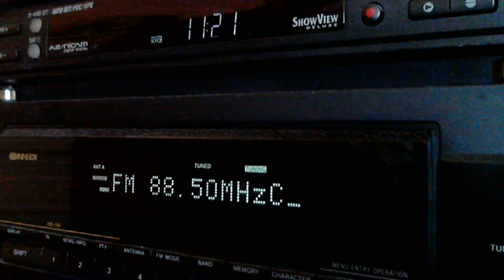[Sporadic-E] UNID 88.5 MHz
Continous religious talk. Any idea for this?
QTH: Székesfehérvár, Hungary
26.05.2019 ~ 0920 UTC